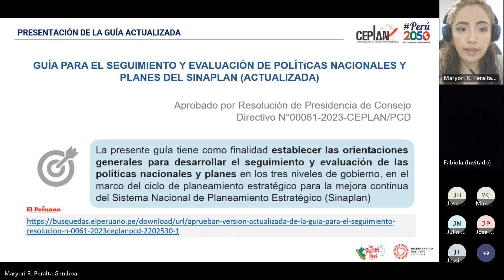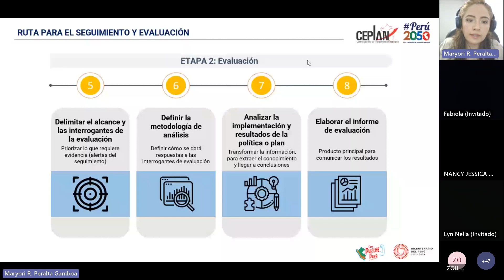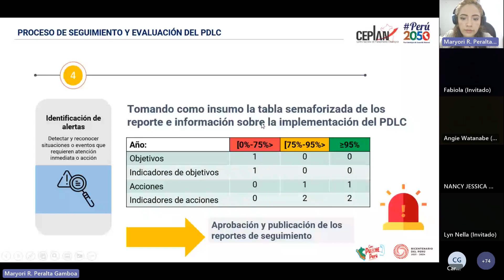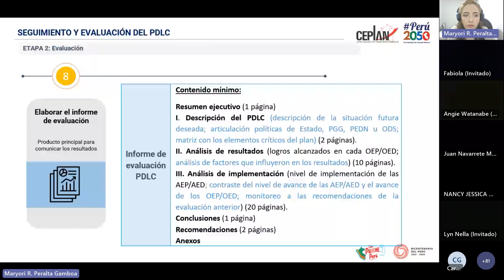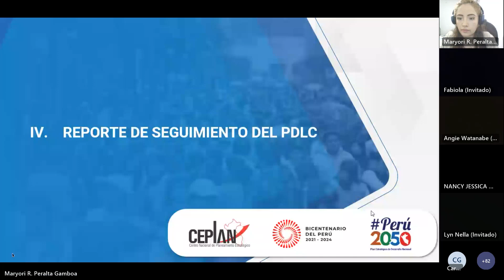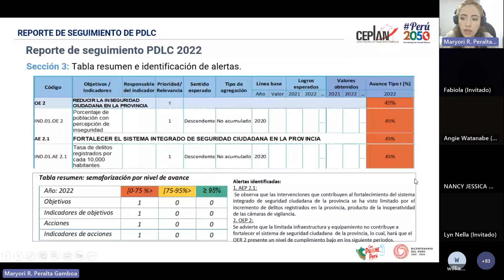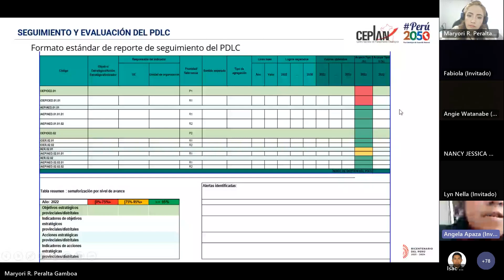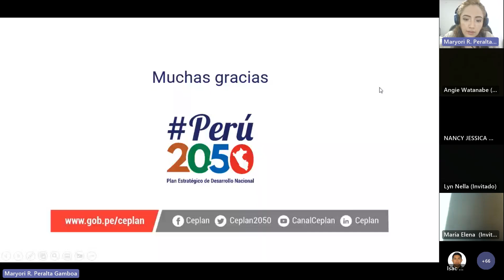📣 Capacitación: Seguimiento y evaluación de Plan de Desarrollo Local Concertada (PDLC)